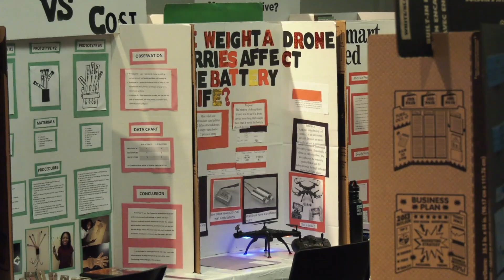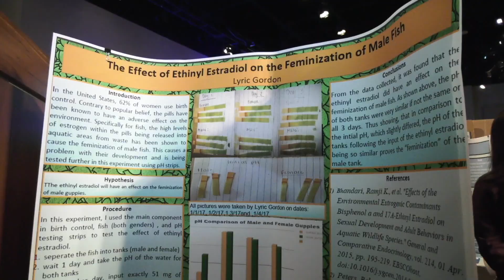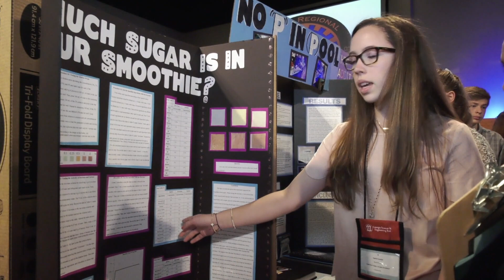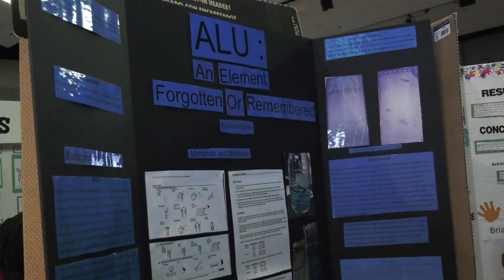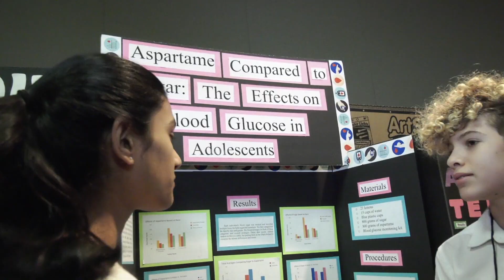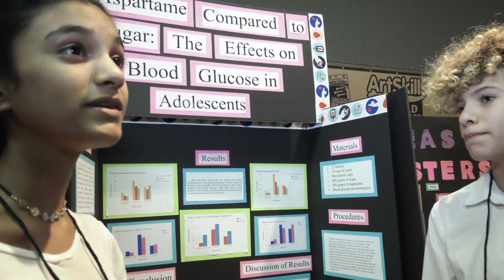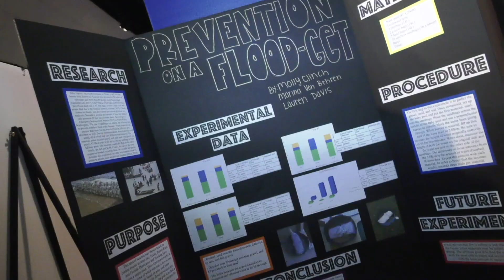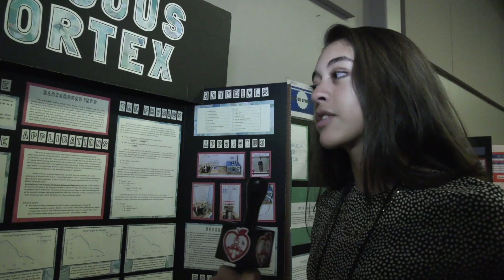DeKalb County School District 2018 Science Fair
DeKalb County regional science and engineering fair